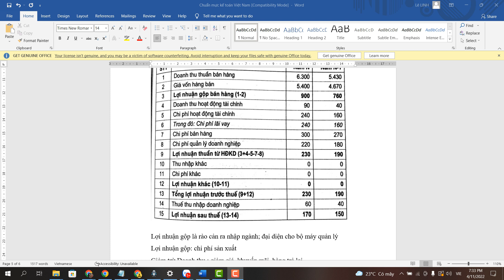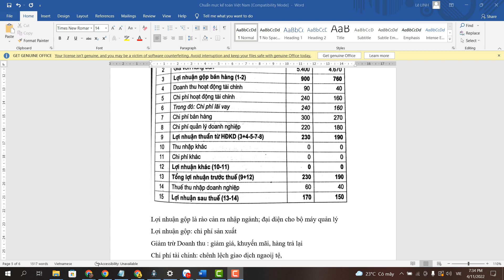Đại học edX | Khoá: 3 | Họ&Tên: Lê Thị Linh| Môn: NLKT| Bài tập số:6